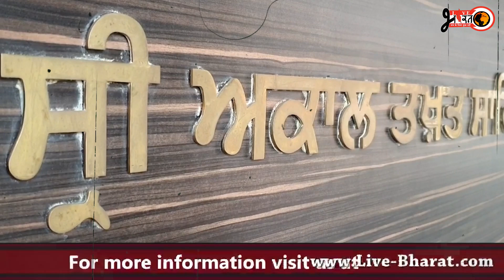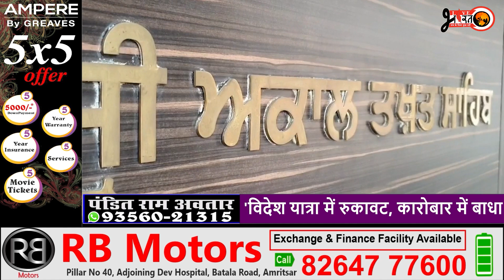ਭਾਰਤੀ ਕ੍ਰਿਕਟਰ ਅਰਸ਼ਦੀਪ ਸਿੰਘ ਦੇ ਹੱਕ ’ਚ ਨਿੱਤਰੇ ਸ੍ਰੀ ਅਕਾਲ ਤਖ਼ਤ ਸਾਹਿਬ ਦੇ ਜਥੇਦਾਰ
ਭਾਰਤੀ ਕ੍ਰਿਕਟਰ ਅਰਸ਼ਦੀਪ ਸਿੰਘ ਦੇ ਹੱਕ ’ਚ ਨਿੱਤਰੇ ਸ੍ਰੀ ਅਕਾਲ ਤਖ਼ਤ ਸਾਹਿਬ ਦੇ ਜਥੇਦਾਰ  Live Bharat is Punjab's number one YouTube news channel which includes all the news from Punjab and other states. Here you will let to know about all the latest updates like what's going on in farmers protest and many more. You will also get to watch interviews of many Punjabi singers in our channel.